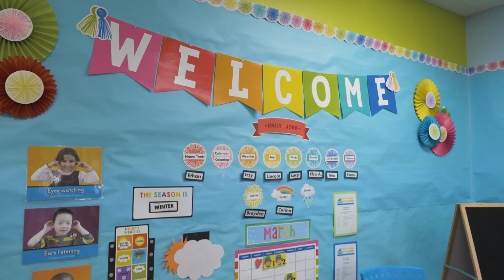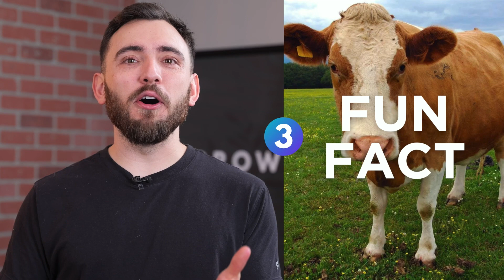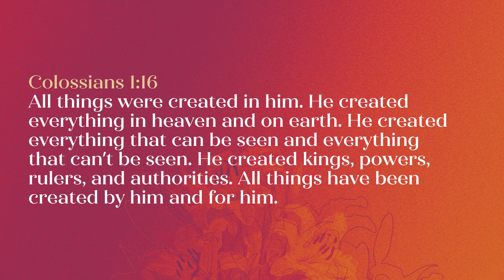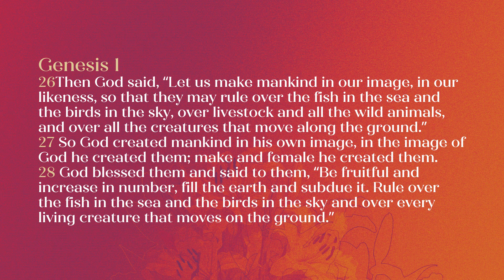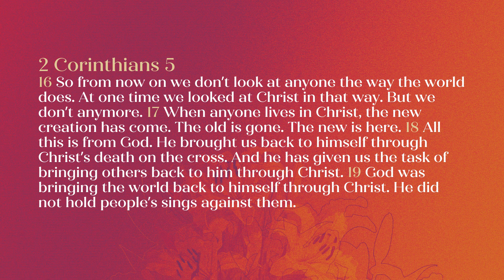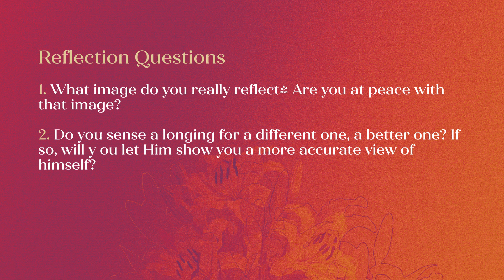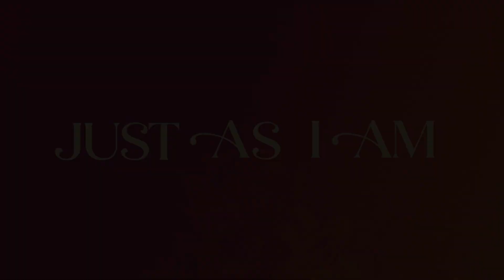Harbor Cov Online | February 18, 2024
Complete Service from February 18, 2024

00:00 - Countdown
15:02 - Welcome
15:39 - Opening Worship Set
27:14 - Three Things You Need to Know
30:28 - Sermon
51:42 - Reflection Questions & Prayer
53:45 - Closing Worship Set
59:08 - Thank You/Next Steps
59:52 - Benediction
1:00:30 - Countout